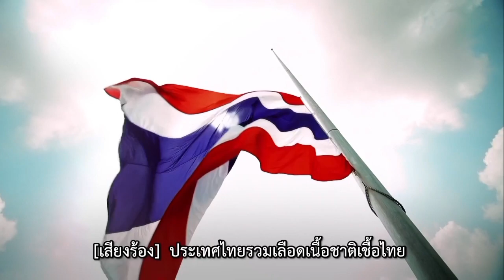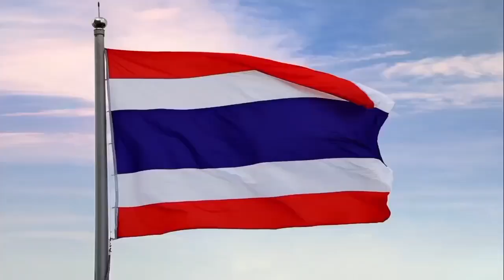เพลงชาติไทย / แจ้งผังรายการ / ไตเติ้ล เข้มข่าวคํ่า ช่อง PPTV36HD (26/04/2567)